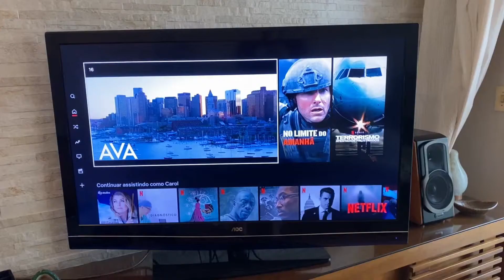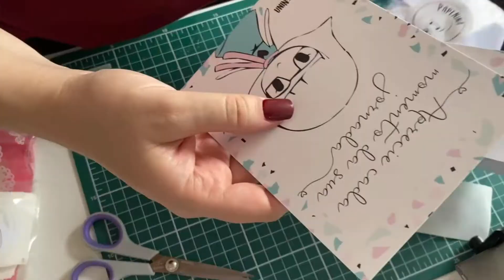Studio Vlog #01 - Work with me & Packing Orders for my shop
Esse é o primeiro  vlog da Papenina e do canal, espero que vocês curtam!
Não esqueça de se inscrever (por favor)  e ligar o sininho para não perder nenhum dos vídeos!

0:00 - Music by VARA - Words
03:52 - Music by Pluto & Charon - Melody, I
08:47 - Music by Carter Vail - Melatonin
14:13 - Music by Chinsaku - Blossom